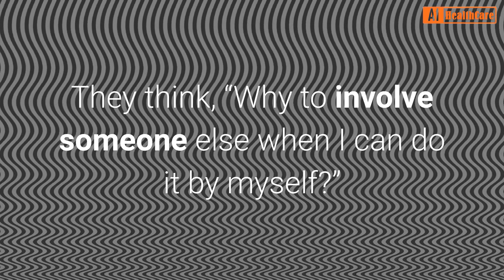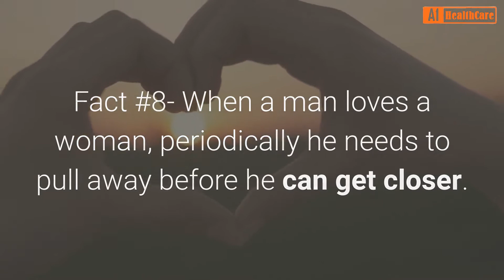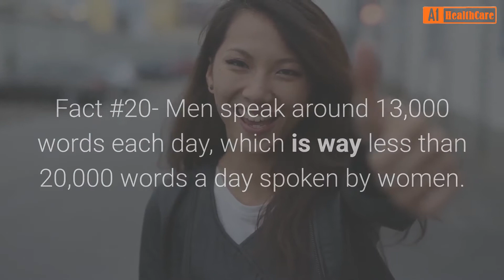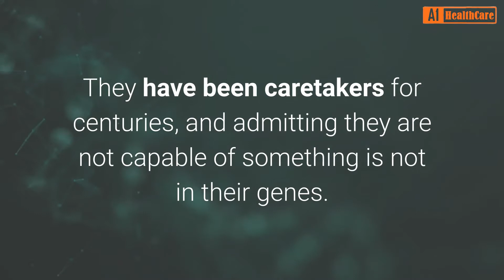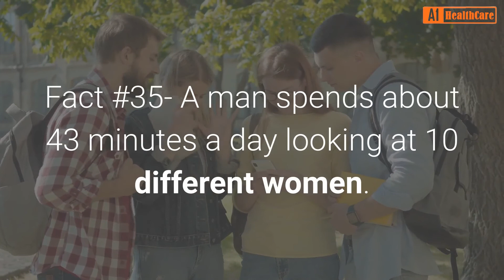35 Psychological Facts About Men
35 Psychological Facts About Men.

In this Video : ABC VIDEO LINK____  You Will Discover "35 Psychological Facts About Men"-- Must Watch This Video ...